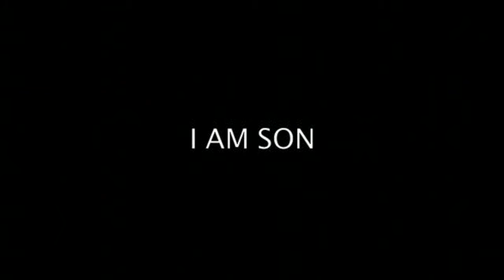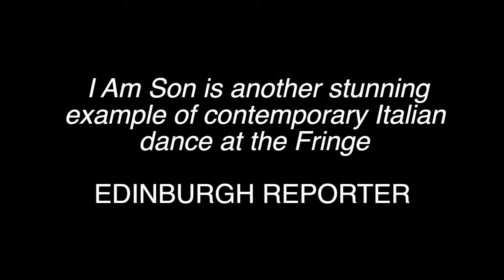IO SONO FIGLIO / I'M SON (2012) Promo Compagnia Sanpapiè (Francesco Pacelli)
IO SONO FIGLIO / I AM SON

Un modo di scoprire chi sono i nostri veri genitori e ucciderli. Bevendoci sopra una coca, naturalmente.
A way to find out who are our true parents and kill them. While drinking over a Coke, of course.

Con / With Lara Guidetti, Francesco Pacelli, Federico Melca

Coreografie / Coreography
Lara Guidetti

Drammaturgia / Dramaturgy
Marco Di Stefano

Musiche / Music
Marcello Gori

Scene e costumi / Costume and scenography
Giulia Bonaldi

Regia / Directed by
Lara Guidetti Marco Di Stefano

Un Grazie speciale a / A Special thanks to
Arianna, Martino and Nina

Un produzione / Producted by
Sanpapié

In collaborazione con / In collaboration with
DanceHaus Susanna Beltrami Milano

Lo spettacolo è parte di Europa Inestable, progetto finanziato dalla Commissione Europea - EACEA programma Cultura 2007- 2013
The show is part of Europe Inestable, project funded by the European Commission -- EACEA Culture programme 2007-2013.